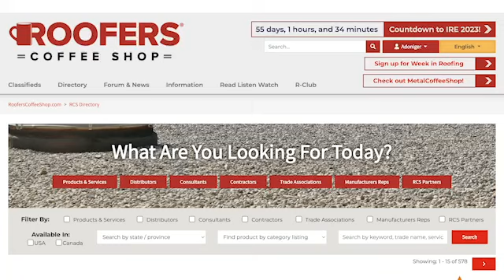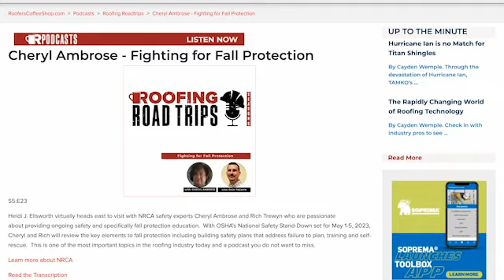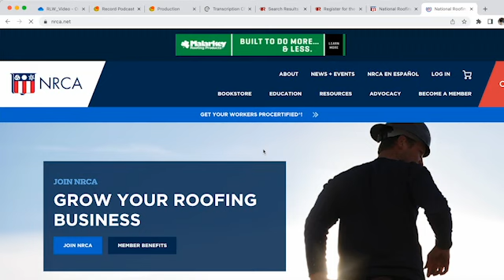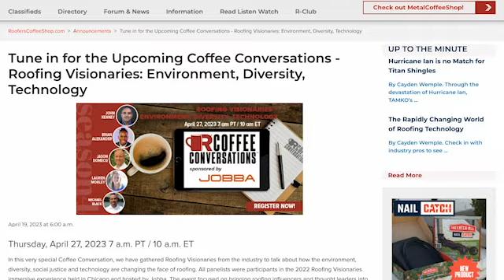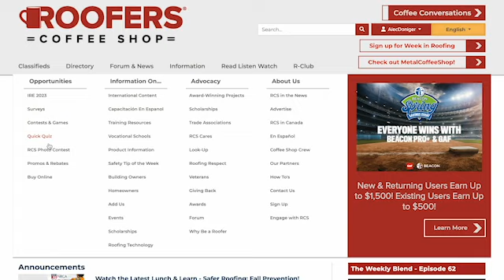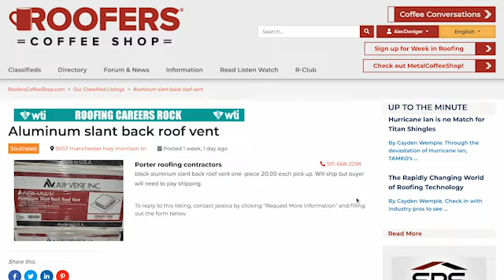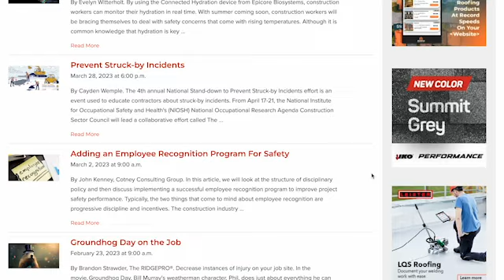Roofing Pet Photos, Safety Stand Down, and Stay Tuned for a Jobba Coffee Conversation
Welcome to The Weekly Blend, a RoofersCoffeeShop original designed to update YOU on everything roofing. Join Heidi and Karen every Friday to see what these long time industry professionals have to say about upcoming events, new products and services and much, much more!

Are you a contractor looking for resources? Become an R-Club Member today!